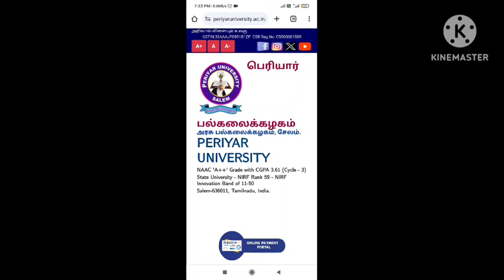Periyar University April 2024 Result latest Update!!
Result update